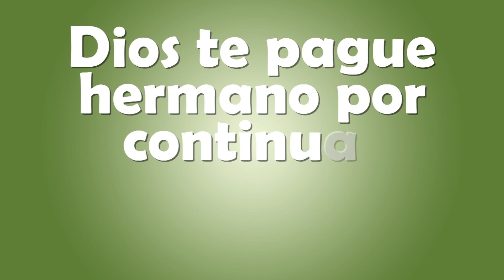Oración por Enfermos - Padre Dario Betancourt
Continuamos con la oración al final de la Eucaristía celebrada en el año 2018 en la ciudad de Santa Cruz en Bolivia, oremos por todas nuestras enfermedades, unamonos a Jesús y María.
Por Las Llagas y la Sangre de Jesús